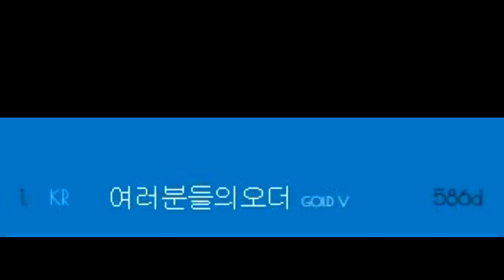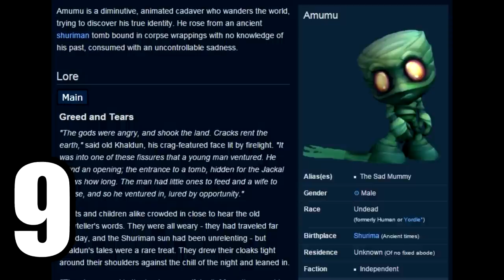Logica jocului League of Legends (PARODIE)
Nu stiu cum am ajuns sa fac asta...eu EU CARE SUNT MARE FAN LOL!
Ah...cata bataie mi-a dat mama ca i-am furat cardu sa-mi cumpar skinuri...

▼JOCURI IEFTINE▼
G2A CODE - [ ZAPPY ] - Mariusel va da reducere!